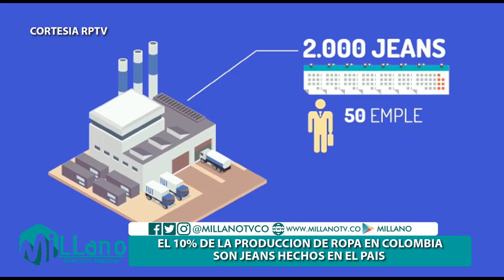INFOGRAFIA PRODUCCION JEANS EN COLOMBIA